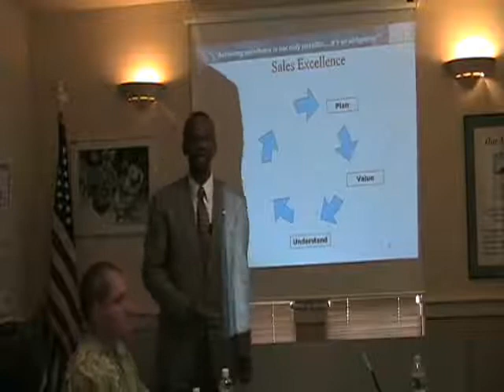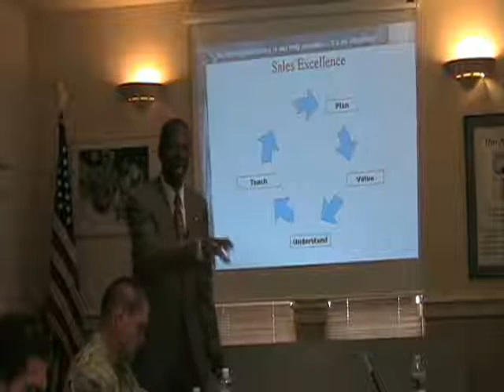"A Different Perspective on Your Own Value" - Stephen V. Richardson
Watch this video to get a better understanding of your own value proposition.